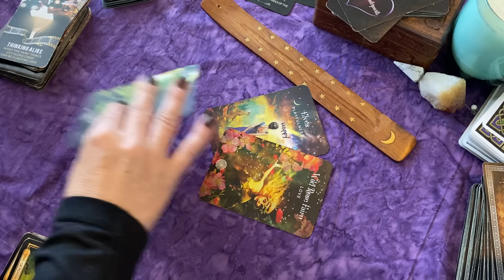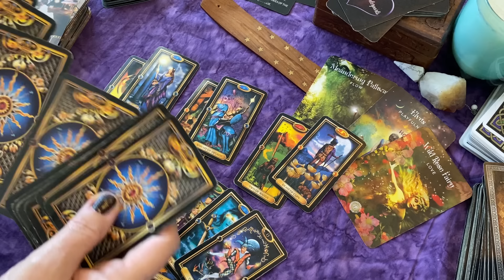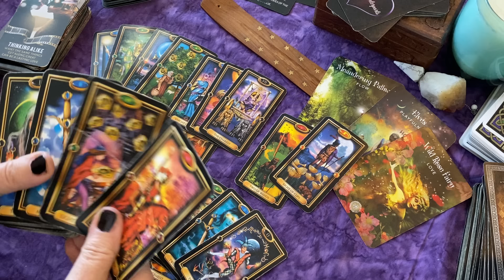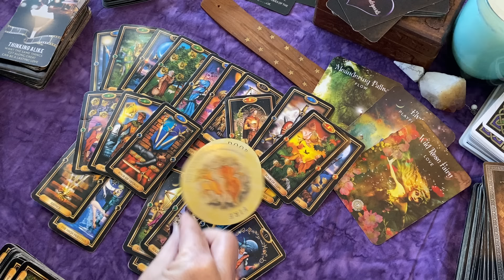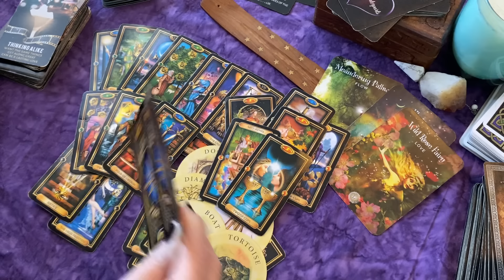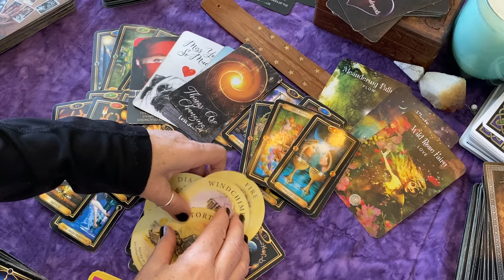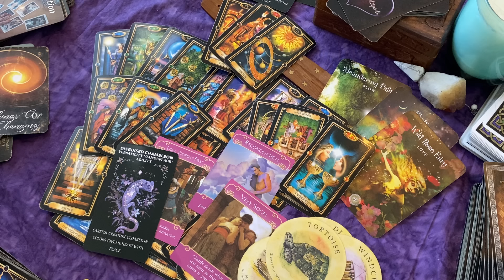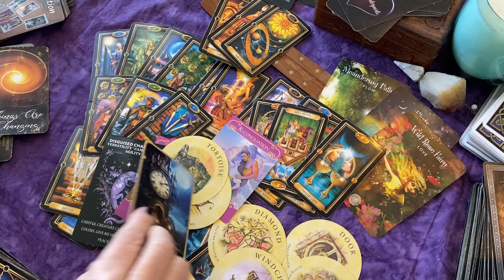PISCES Someone New With a Sweet Energy 💘 Receiving a Gift 💎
Purchase 17 Love Spreads You Need!

⭐Oracle Cards:
Message of Love Oracle
Hidden Truth